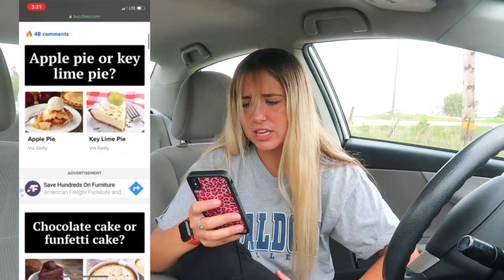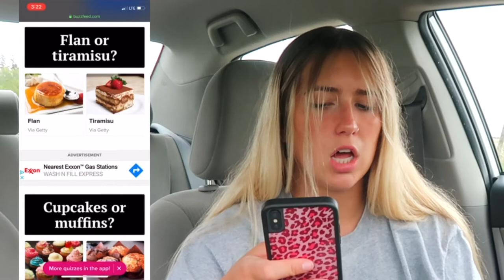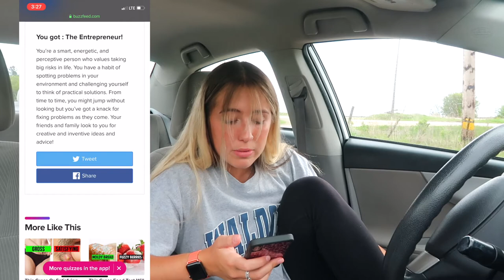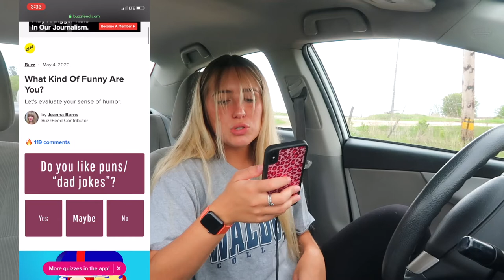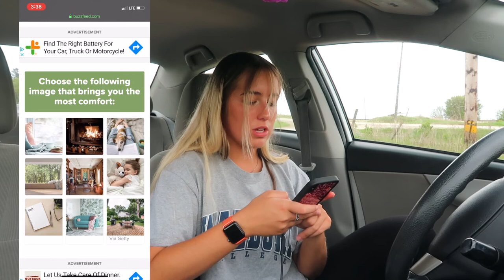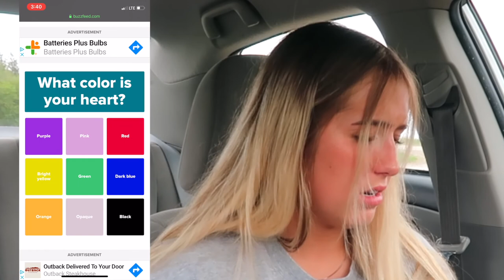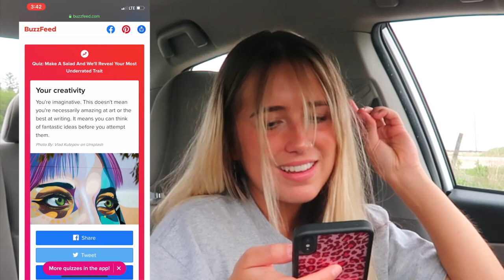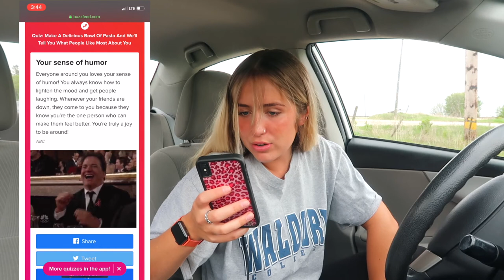TAKING BUZZFEED QUIZZES TO LEARN MORE ABOUT MYSELF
buzzfeed is it guys i swear. these quizzes :D but for real this was actually kind of fun to do i'll admit it. if you are also bored go take some buzzfeed quizzes :D

how long until buzzfeed puts me on their channel lol

do you use glossier?

fun facts!!
full name: alana cayla wickering
age: 19
i am the oldest of 3 :D

if you're new... JOIN THE CLAN

as always, i love you all so much
- ALANA WICKERING :D